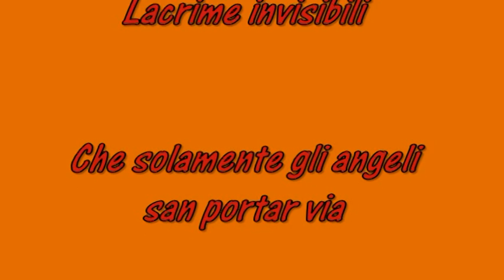Elisa - Una Poesia Anche Per Te - by eucos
by eucos -
Forse non sai quel che darei
Perché tu sia felice
Piangi lacrime di aria
Lacrime invisibili
Che solamente gli angeli
san portar via

Ma cambierà stagione
ci saranno nuove rose

E ci sarà
dentro te e al di là
dell'orizzonte
una piccola
poesia

Ci sarà
forse esiste già al di là
dell'orizzonte
una poesia anche per te

Vorrei rinascere per te
e ricominciare insieme come se
non sentissi più dolore
ma tu hai tessuto sogni di cristallo troppo coraggiosi e
fragili
per morire adesso
solo per un rimpianto

Ci sarà
dentro e te e al di là
dell'orizzonte
una piccola poesia

Perdona e dimenticherai
per quanto possa fare male in fondo sai
che sei ancora qui
e dare tutto e dare tanto quanto il tempo in cui il tuo segno rimarrà
questo nodo lo sciolga il sole come sa fare con la neve

Ci sarà
dell'orizzonte
una piccola poesia

Ci sarà
dell'orizzonte
anche per te
per te